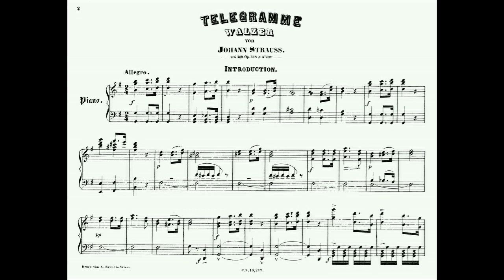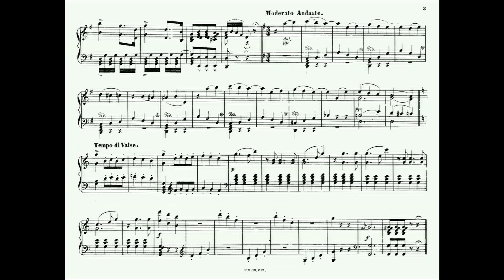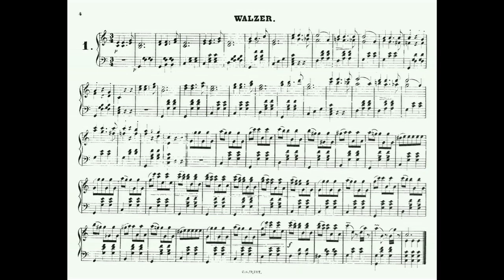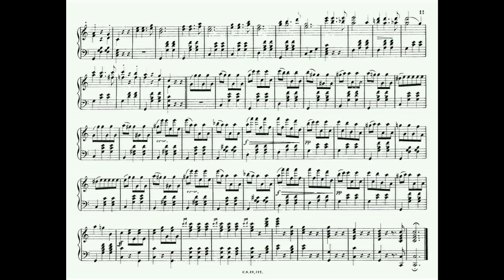Johann Strauss II: Telegramme (Telegrams, 電報) Walzer in C major Op. 318 (orig. 1st version) (1867)